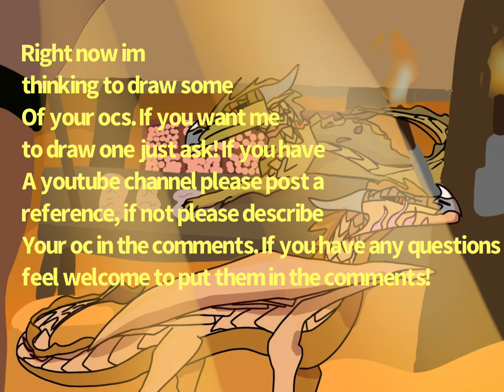If you want me to draw your oc watch this! (Read description)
This is my art, also please do not send me warrior cats ocs because im not so good at drawing cats.